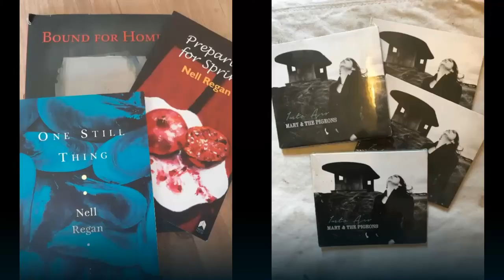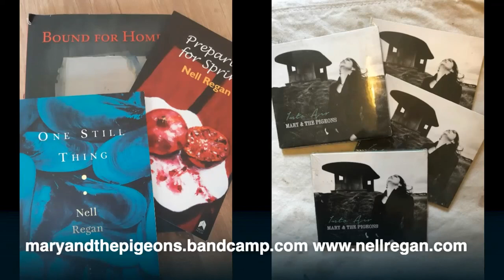The Launch of Resonate, 30 April Part 2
Resonate, a new poetry and music YouTube channel, is a collaboration between poet Nell Regan and musician Mary Barnecutt.